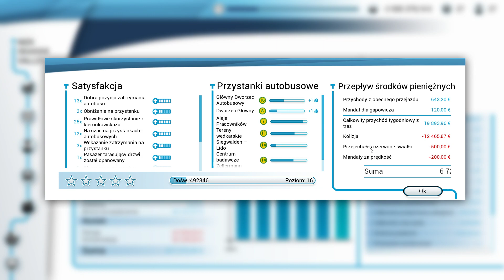Bus Simulator 18 - #2 "Firma Dokata500 - Linia 24"